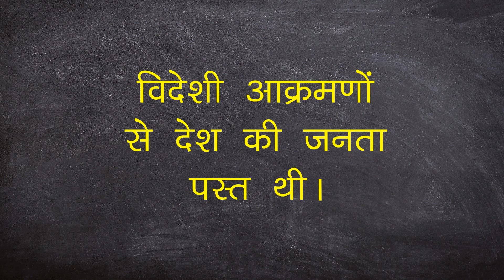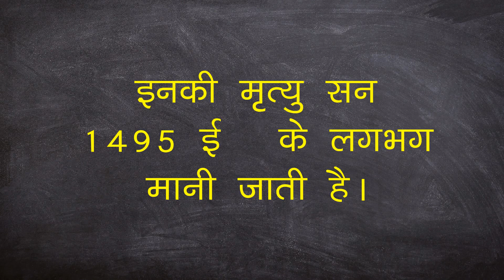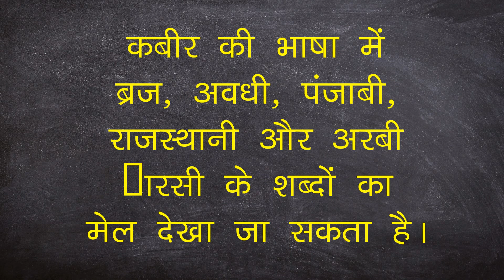Kabirdas Essay in Hindi | कबीरदास पर निबंध